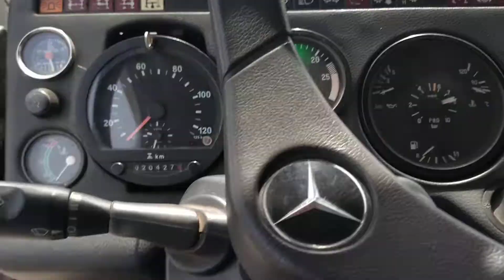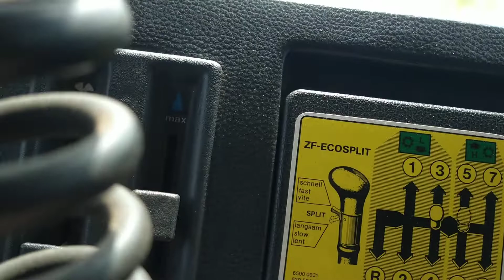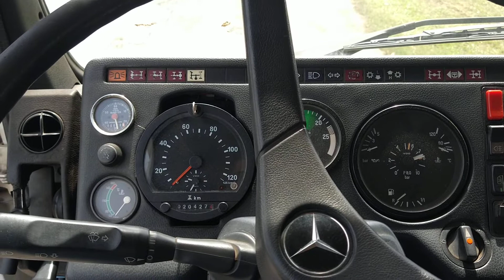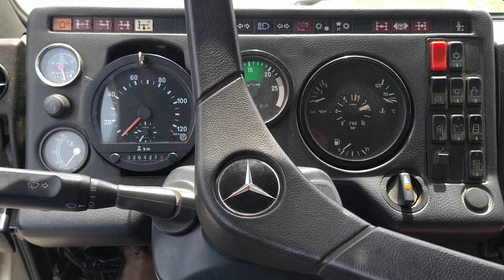Mercedes Benz 3850 SK - Locar parte II - Interior da cabine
Nesse vídeo mostro por dentro do Mercedes-Benz SK 3850 6X6, meus sinceros agradecimentos ao Admilson, que nos deixou filmar esse belíssimo caminhão do setor de cargas indivisíveis.